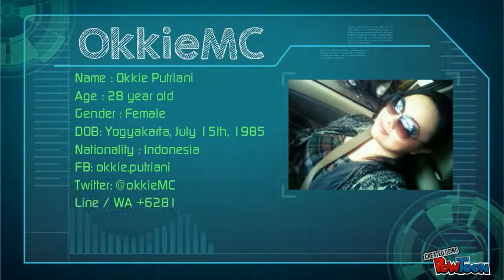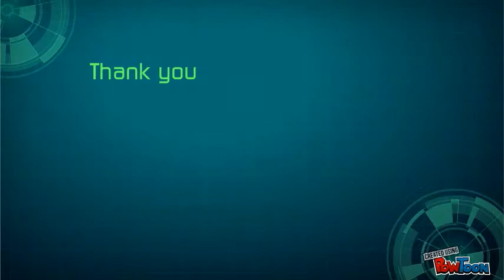Okkie's Curriculum Vitae For JTETI FT UGM using Powtoon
Okkie Putriani-- Created using PowToon -- Free sign up . Make your own animated videos and animated presentations for free.  PowToon is a free tool that allows you to develop cool animated clips and animated presentations for your website, office meeting, sales pitch, nonprofit fundraiser, product launch, video resume, or anything else you could use an animated explainer video. PowToon's animation templates help you create animated presentations and animated explainer videos from scratch.  Anyone can produce awesome animations quickly with PowToon, without the cost or hassle other professional animation services require.